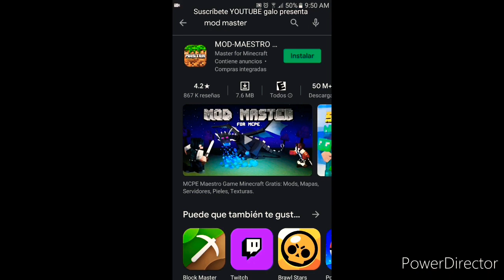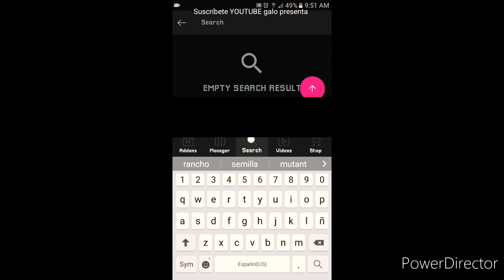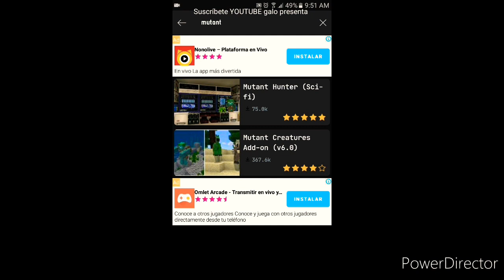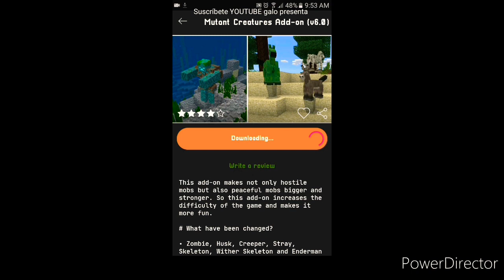INCREÍBLES ENEMIGOS MUTANTES EN MINECRAFT (PE)😱, aplicacion Android.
Increíble aplicación de criaturas  mutantes para que te la pases increíble 😲.